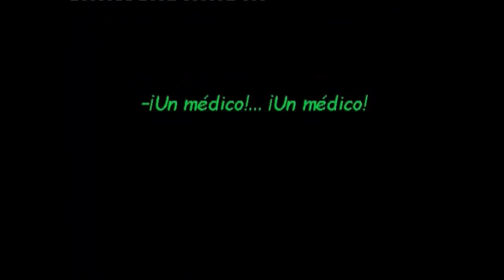JORDI SABATÉS "Cine y Música en directo" "NOSFERATU, EL VAMPIRO"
El pianista y compositor Jordi Sabatés ha compuesto una banda sonora para la película "Nosferatu" (1922) de F.W.Murnau, y que presenta en directo en su espectáculo de Cine y Música: "JORDI SABATÉS PRESENTA NOSFERATU, EL VAMPIRO".